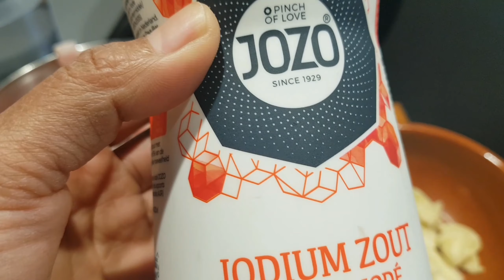ADOBO SA ASIN MASARAP PALA AT SIMPLE LANG TRY NYO NA!||LUTONG BICOL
*Hi guys try nyo adobo sa asin masarap na at simple lang.*

1/2 kilo baboy(pork) depende sa inyo kong gaanu karami kayong kakain.
Asin(salt)
Bawang(garlic crush)mas marami mas masarap
Water(sakto lang sa sukat kong gaanu karami ang karne)
Oil(depende sa taba nang baboy kong mataba siguro hindi na kailangan)
Knorr cubes(optional lang to naglaagay ako depende parin sainyo kong gusto nyo)

Adjust nalang tayo sa lasa depende sainyong panlasa iba iba tayo.

Sana magustuhan nyo po itong video ko.
Para like naman po at pa share narin.